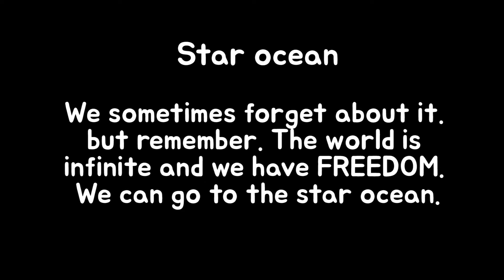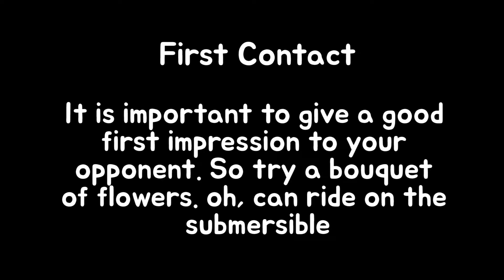2019 summer dojo contest (ajingom)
2019 summer dojo contest.

There's too much to show. :(